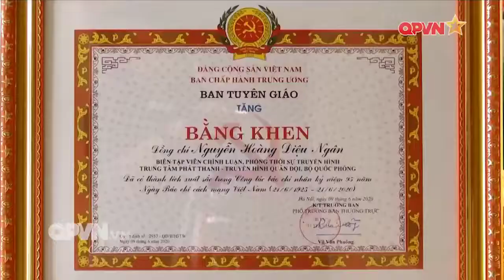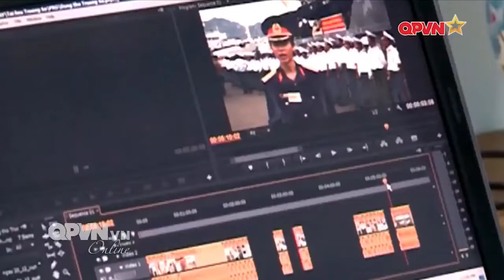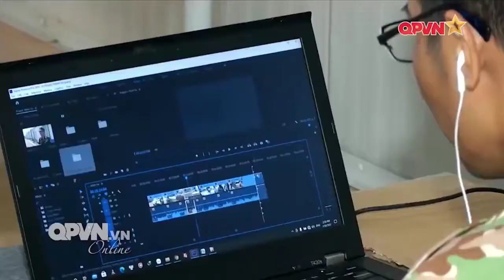Phóng viên Phát thanh - Truyền hình Quân đội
10 năm Trung tâm PT-TH Quân đội